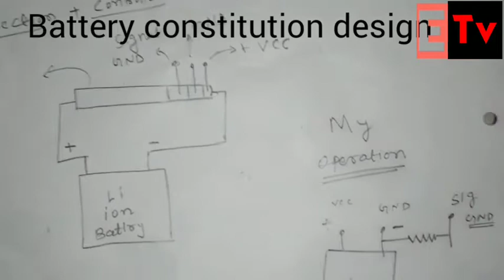How To Make Drone with Camera At Home | ( Quadcopter)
Hello Friends, in this video im going to show you how to make a drone using DIY Drone kit. This kit is now out of stock. so have changed the links Drone Kit FPV Goggles Batteries Camera Mount Transmitter Configuration Video FRIENDS I HOPE YOU LIKE THIS VIDEO.